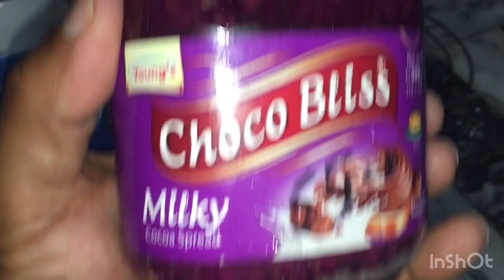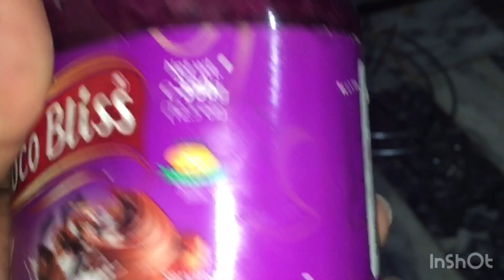Cato 🐈 aur blacky 🐱ka pyar 💕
Cats 🐈 love 💕